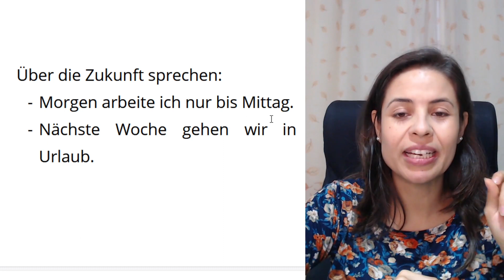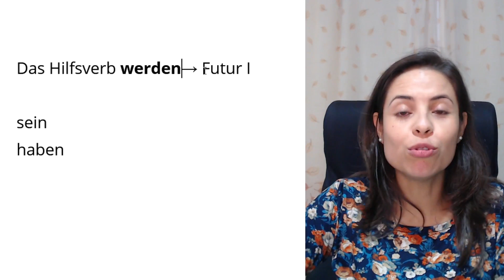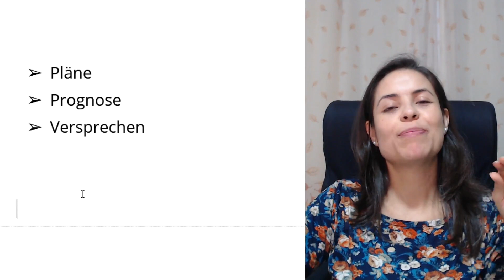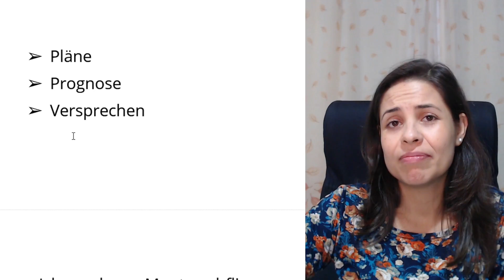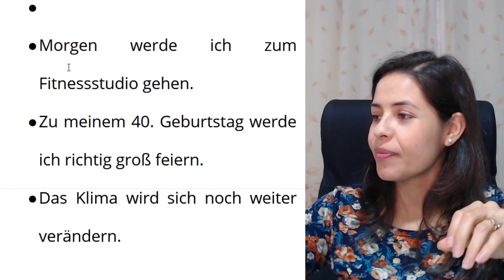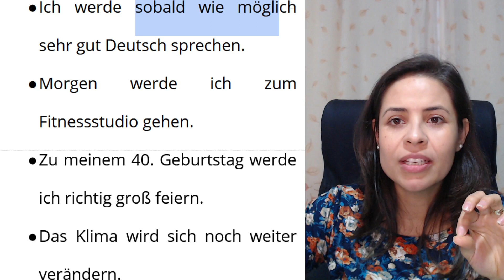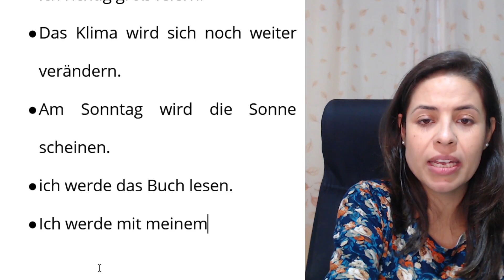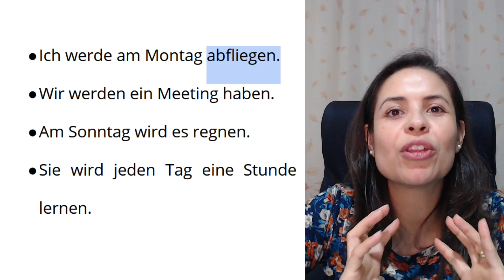Armá expresiones en futuro con el verbo werden / Encuentro Alemán con Whitney #31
Aprendé a conjugar el verbo werden y en que situaciones se utiliza.

Todos los martes y jueves a las 23 hs (Berlín, Alemania) nos vemos en esta clase gratuita y en vivo.

Inscribíte a la Semana del Alemán. Un evento 100 % online y gratuito.

Si te gustaría unirte al canal de Telegram para no perderte de ningún video

Seguíme en mis redes para recibir todo los días mas tips y consejos sobre el idioma alemán.